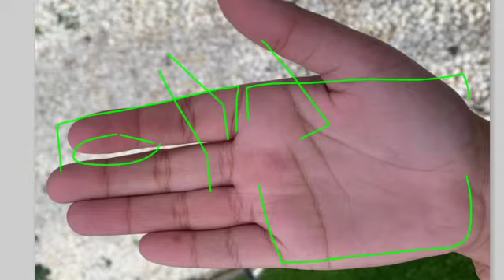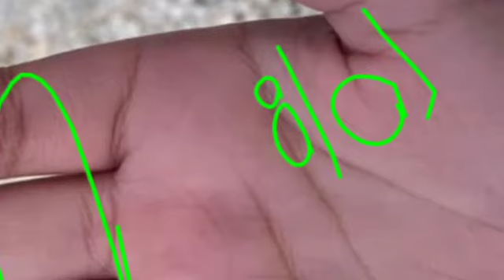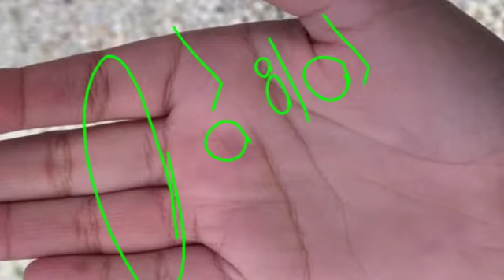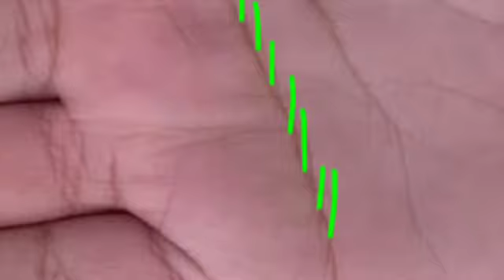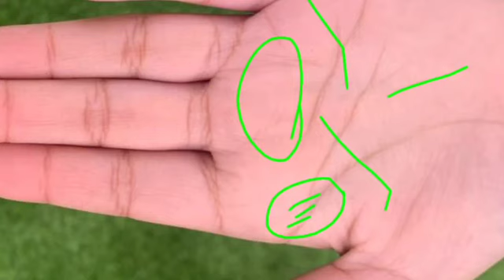Great success and name fame indication in hand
Palmistry in hindi Palmistry marriage line Hast rekha Hastrekha in hindi Hastrekha vigyan Sarkari naukri line in hand, Sarkari naukri pane ke upay Whole hand analysis Real hand analysis Govt. Job line in hand Shani rekha in hand Guru rekha in hand Surya rekha palmistry Sun line in hand Budh rekha Mangal rekha in hand Sukra rekha Venus line Ketu lines in hand Ketu rekha Rahu rekha Rahu lines in palmistry Chandra rekha Female palm reading rishabh shrivastava money line government job line female lucky hand female hand analysis hastrekha Whole hand analysis Real hand analysis Palm lines reading sun line Surya rekha  Mangal rekha Shani rekha rishabh shrivastava palmistry contact details rishabh shrivastava palmistry contact rishabh srivastava hast rekharishabh srivastava videos.